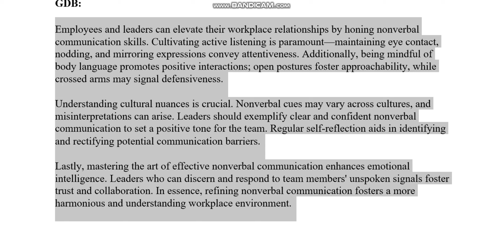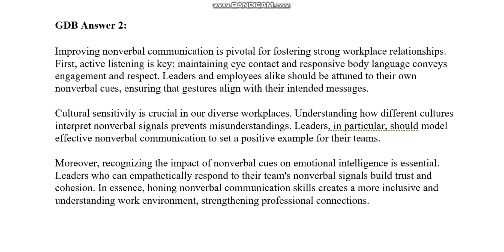ENG201 Business And Technical English Writing GDB Fall 2023 Virtual University of Pakistan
GDB
 Fall 2023